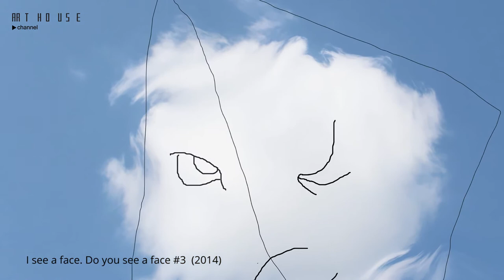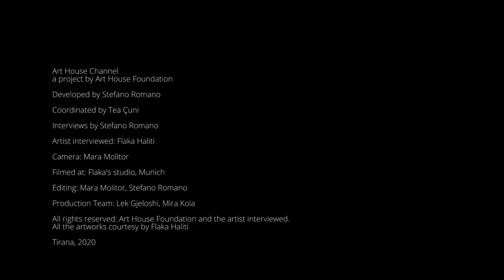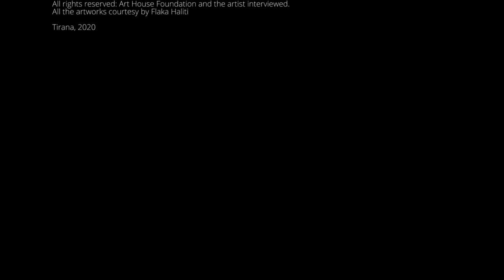Art House Channel: Flaka Haliti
Flaka Haliti was born in 1982 in Prishtina, Kosovo. She lives in Munich, Germany. Flaka Haliti’s artistic practice includes mixed media, sculpture and spatial installation with a site-specific approach. Her work emphasizes a reinterpretation of international socio-political situations, through a symbolic use of colors and objects, which become, in their abstraction, paradigms of a new reality. A reality where the mediation between different entities in conflict with each other generates images that transcends the categories of gender and nationality.

This video was produced through a grant provided by the Regional Cooperation Council Tourism Development and Promotion Project, funded by the European Union. The responsibility for the content, the views, interpretations and conditions expressed herein rests solely with the authors and can in no way be taken to reflect the views of the RCC or of its participants, partners, donors or of the European Union.